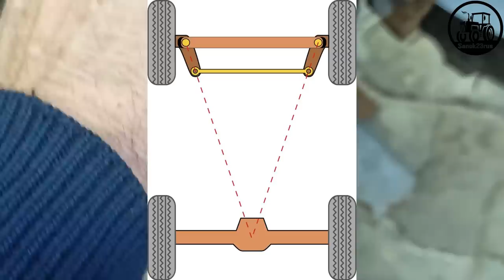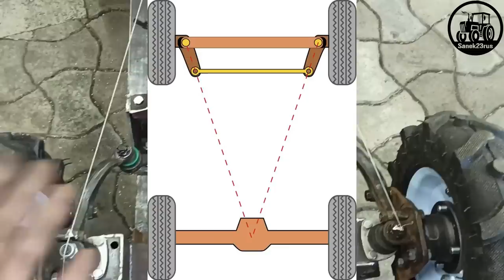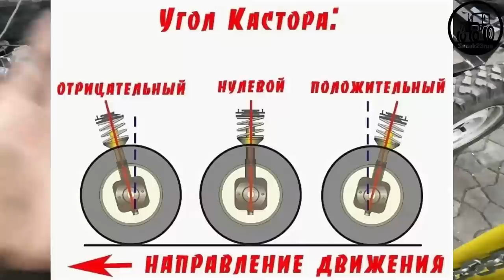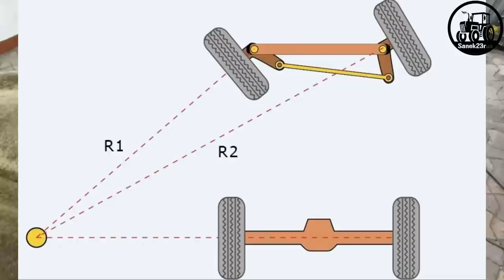ПРАВИЛЬНАЯ НАСТРОЙКА "балки-качалки" (Фсёпро100)